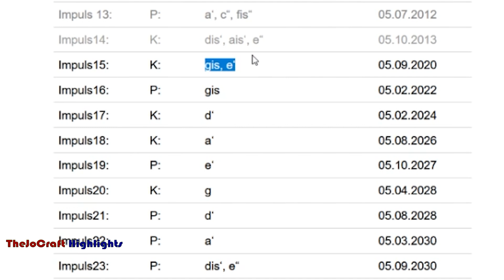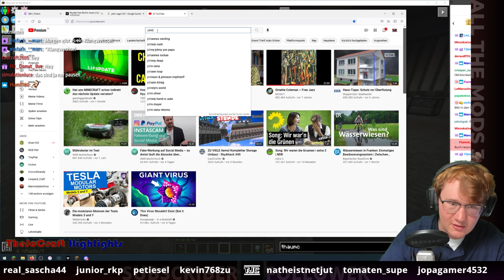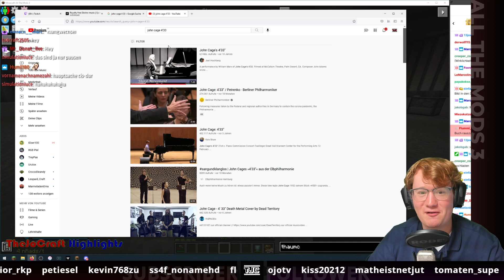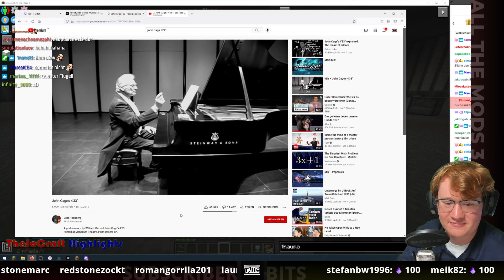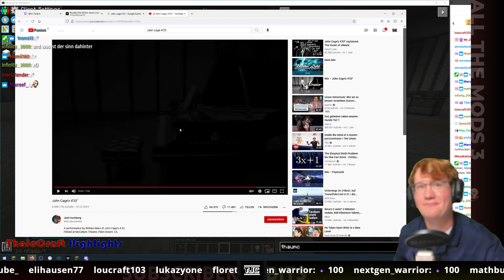Dieses Musikstück kann wirklich jeder spielen!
---Zum Video---
Dieses Musikstück kann jeder spielen
Tritt meinem Discord Server bei, um mir deine Videovorschläge zusenden!
Mit welchen Programmen arbeite ich?
👉Videoschnitt: Adobe Premiere Pro CC 2022
👉Thumbnails: Adobe Photoshop CC 2022
👉Audio: Adobe Audition CC 2022
👉Animationen: Adobe After Effects CC 2022
Quellenangabe:
Dieser YouTube Kanal ist ein offizieller TheJoCraft Highlight Kanal. Er wird jedoch nicht von Josef aka. TheJoCraft geleitet.

Das im Video oder Thumbnail vorkommende Video/Ton bzw. Bild Material stammt von folgenden Quellen: